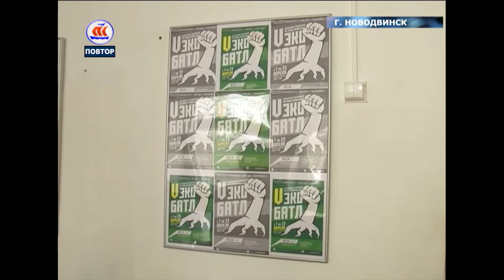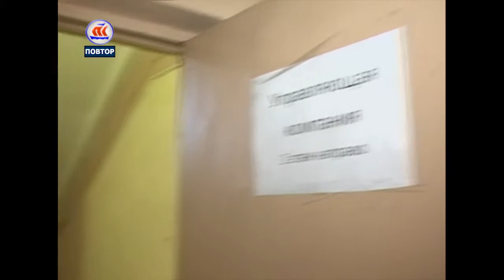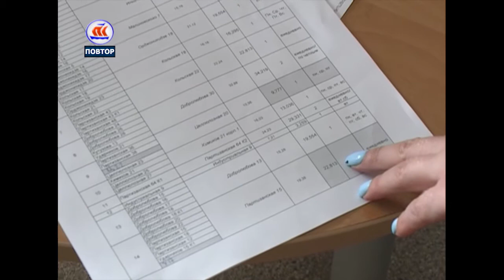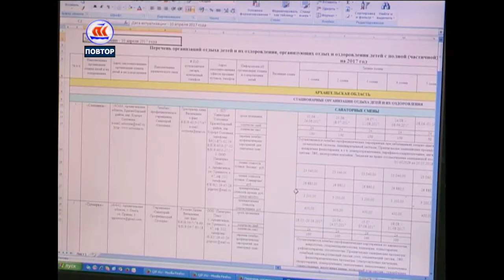23.04.2017 7 Дней в регионе